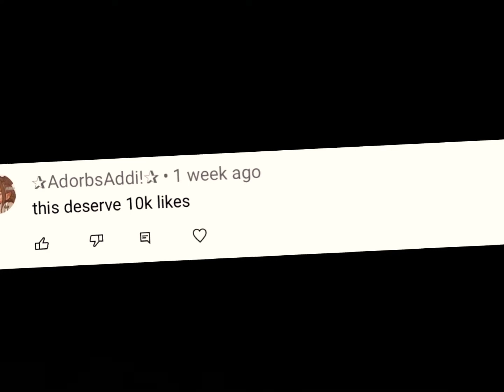$100,00 Or My fans?